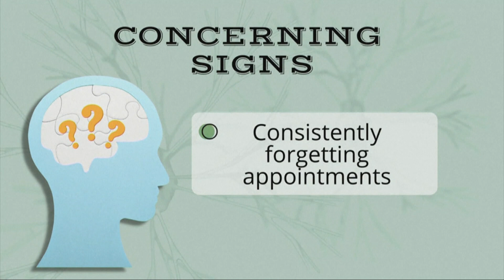The signs and symptoms of Alzheimer's disease, explained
Alzheimer's disease interferes with a person's daily life, but normal aging doesn't. Here's what to know about their disease.